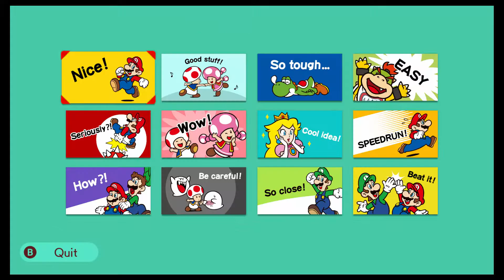[SMM2] Space_Pig - Road of Shell: Wiggler Vault WR 09/04/19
Current WR on Space_Pig's Course Road Of Shell: Wiggler Vault by me (DeKaizo) as of 09/04/19. Once again i set the WR and i had to beat it again! :)